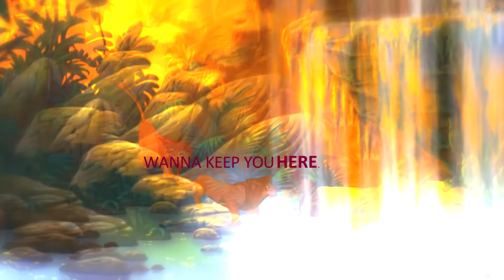Talking Body ~ Secret Santa ShineLion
PLEEEAASEEEEE don't get blocked in germany XD

Hiii deaar :)
hehehe I got the honor of making you this secret santa. As you might have guessed I got in a little bit of a time shortage because of work... xD upssss but I hope that you had a wonderful Christmas and that you had lots of fun with family/friends etc. I already wish you a Happy New Year since I am most likely to not be online very much or pay a lot of attention to anything XD I hope that we can talk a lot more in 2016 and maybe we can make a collab or anything next year?? Hehehe
I planned to make this longer.. but I was like; under 30s never gets copyrighted XD lets hope it works o.o